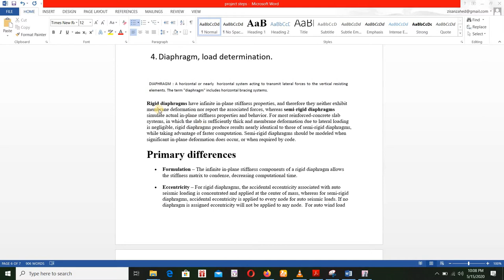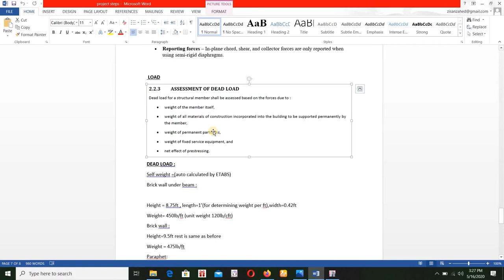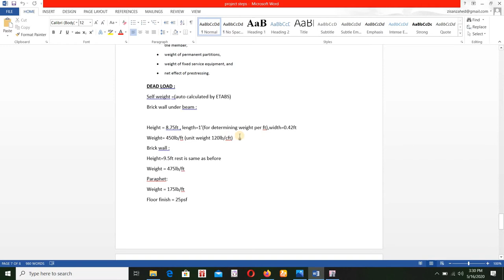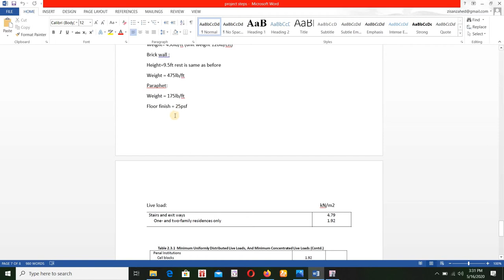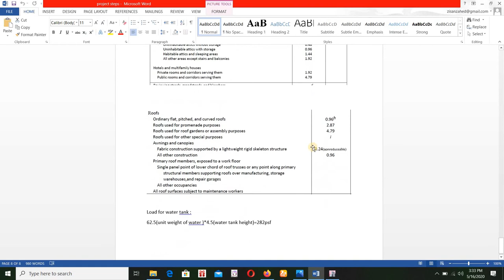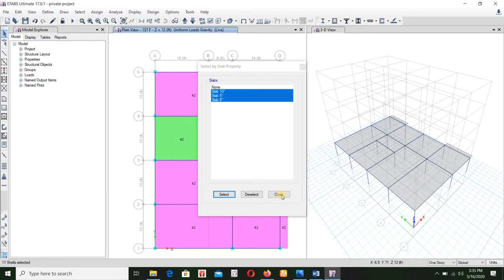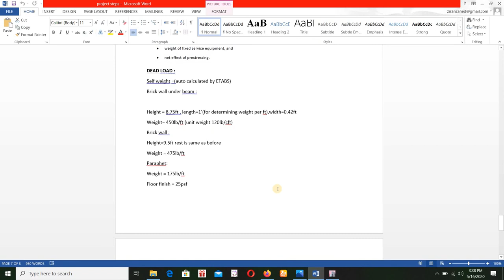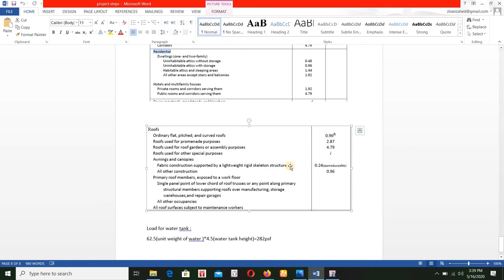ETABS tutorial in Bangla Video[12] BUILDING DESIGN (Part -4)- floor loads and beam wall loads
this is the 4th part of building design video. in this video we will learn about loads according to BNBC

If you’re just a fresh student of civil engineering you should start learning from the basics here is the

Heres the fb page link where you can find useful notifications and notes (and participate in different quizzes) from me for totally free so don’t forget to follow the